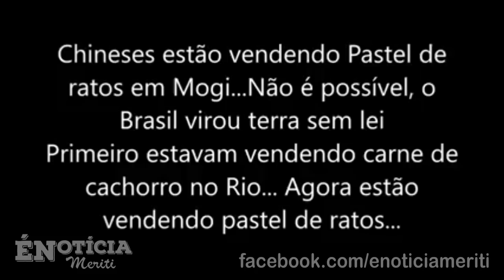Pastel de Rato em Pastelaria Chinesa